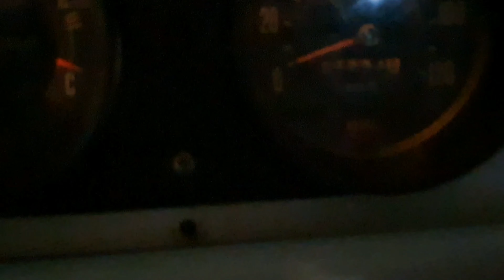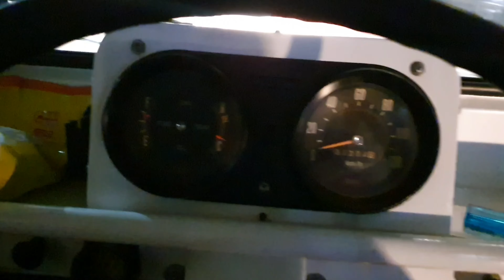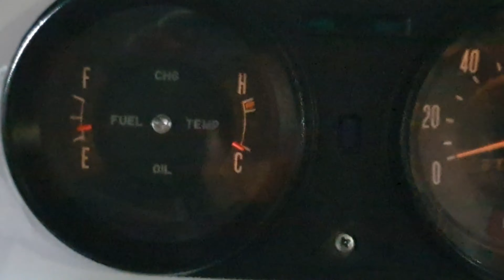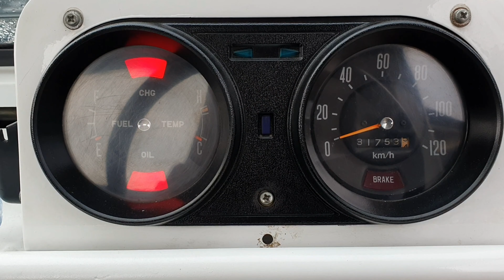Kijang Kotak Doyok Test Drive Jogja Jakarta 438KM | Kijang Pick Up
Test Ride dimulai dari Jogja
video dimulai dari Klaten
Total Jarak 450Km
BBM Rp 600.000;
Full AC